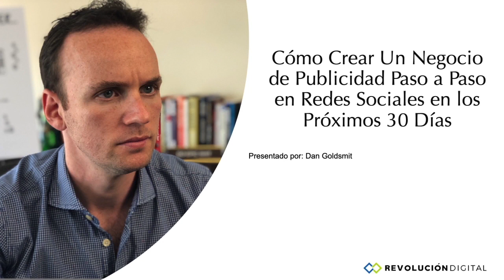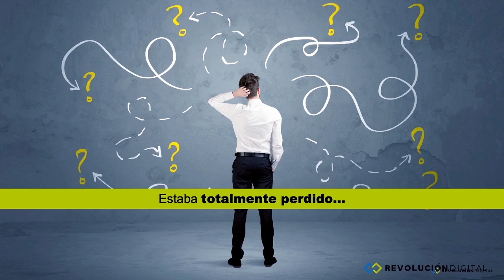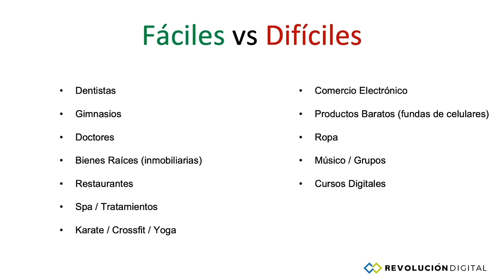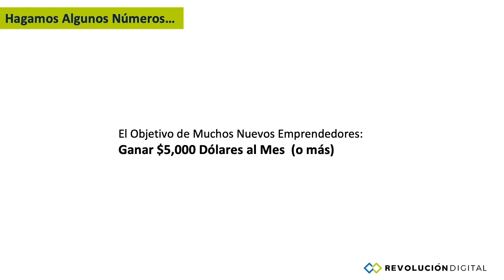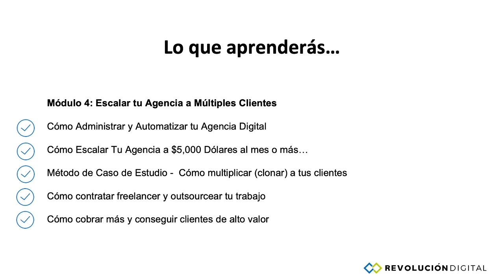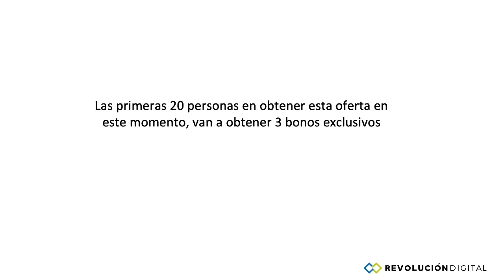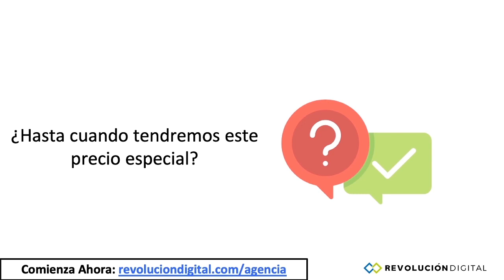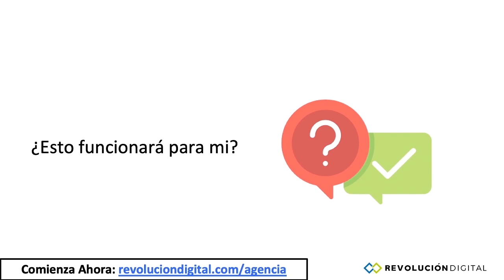Cómo Crear una Agencia de Marketing en Redes Sociales2.0